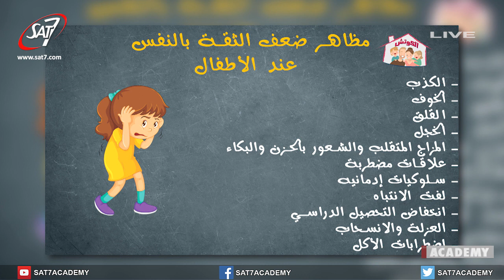مظاهرعدم الثقة بالنفس - حلقة بعنوان: الثقة بالنفس - برنامج الكوتش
برنامج الكوتش | بث مباشر علي شاشة سات-٧ | حلقة بعنوان: الثقة بالنفس | تقديم: د. إيهاب ماجد | 21 يناير 2020 | انتاج قناة سات-7 | اخراج بيتر نيلسون |  - SAT-7